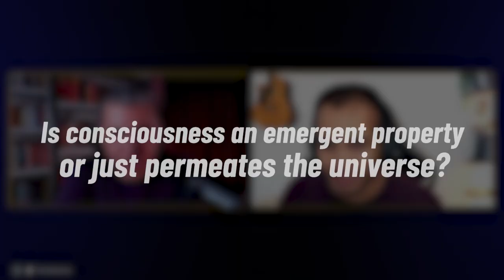Is the Universe Conscious?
Is our Universe a large working brain? Abhijit Chavda here tackles the question if consciousness is an emergent property or does it permeate throughout, leading us exactly through that amazement.